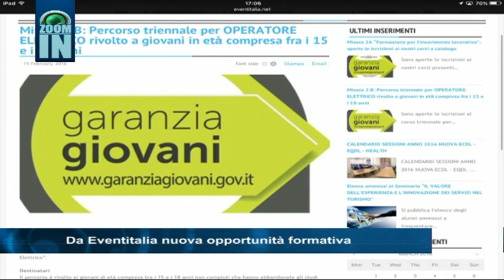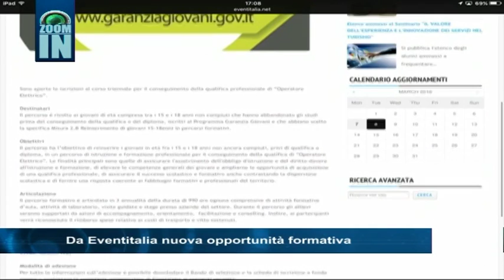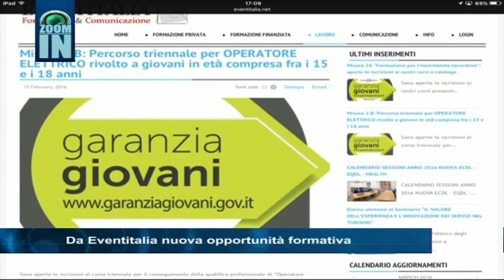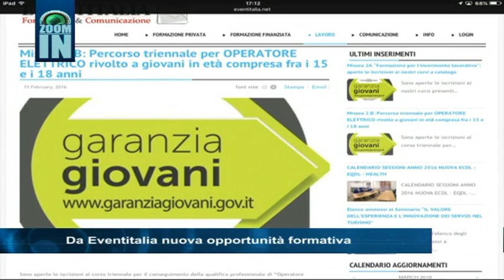Da Eventitalia nuova opportunità formativa